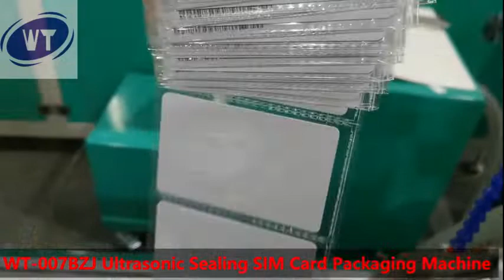Ultrasonic Sealing SIM Cards Packaging Machine Wrapping Machine Cards Packing Machine Flow Wrapper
Full / Half /Quarter SIM Cards With Booklet Packaging Machine
Speed can up to 12000UPH

Shenzhen Wentong Machinery Co., Ltd.

Card Punching Machine
Die Cutting Machine
Playing Card Machine
Children Book Making Machine
Board Book Machine
Card Packaging Machie

Established in 1996, Wentong has over 20 years of experience in developing and manufacturing of smart card machines and post-press equipment. We have been committed to constantly growing and improving our products and service to meet all our customer’s requirements for production of children’s books, board books, paper cards and plastic cards. Our wide range of products includes die cutting machine, card collating machine, card punching machine, SIM card production machine, board book mounting and gluing machine, automatic packaging machine, ultrasonic welding system, magnetic tape laying machine, sheet cleaning machine, etc. which are widely applied in a variety of industries such as card production, printing & packaging, children’s book, paper products, etc.